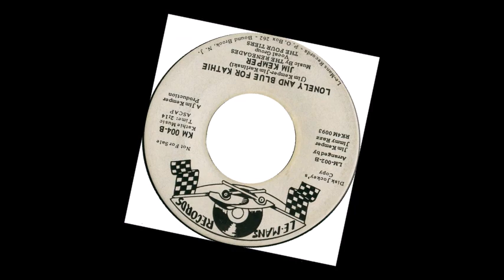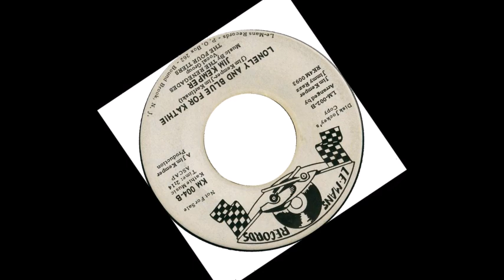TEEN Jim Kemper with The Four Tiers - Lonely And Blue For Kathie (1964)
Released on Le-Mans 002 /